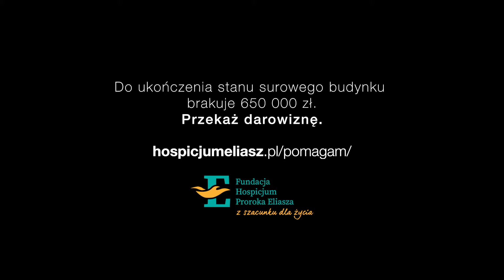Kto im na starość poda szklankę wody ?